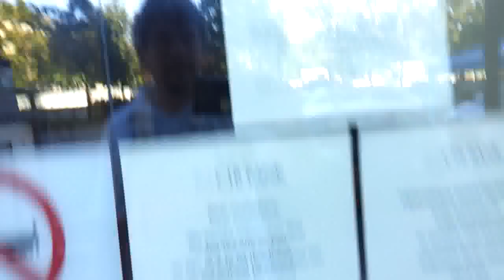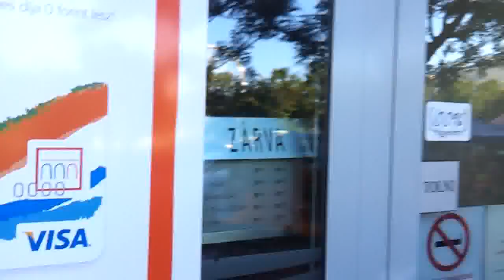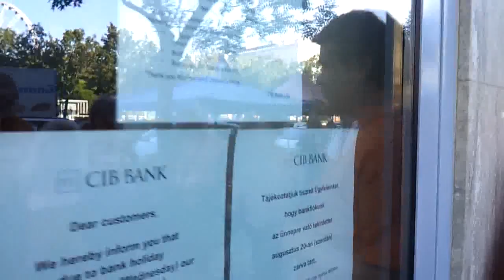02/16 Békamenet a Deák téren - 2014.08.15